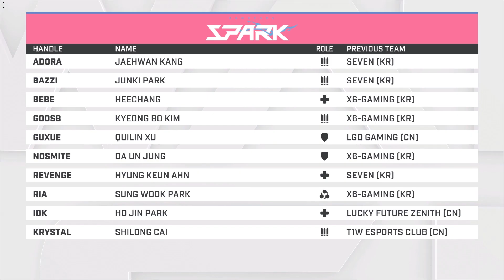[오버워치] 겨울 이벤트! 신스킨 공개!? / 대리기사 처벌 법안 통과!? / 오버워치 리그 시즌2 일정 | 옵치뉴스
안녕하세요~ 행복한 오버워치를 하는 트위치 스트리머 성질급한 나무늘보입니다!

오늘은 오버워치 12월 1주차 소식들만 모아온!
옵치뉴스 영상입니다!

성질급한 나무늘보의 오버워치
플레이 실시간 보러가기 주소